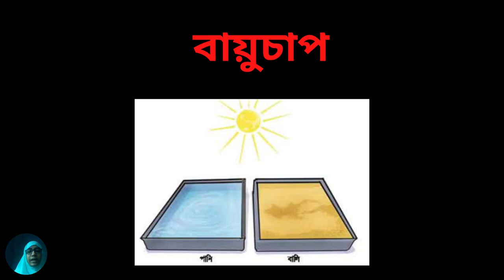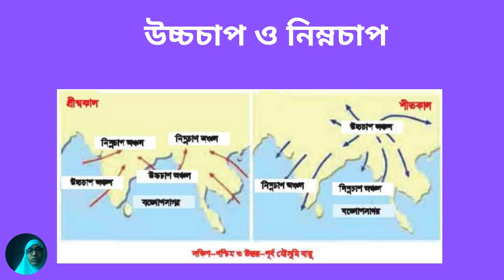বিজ্ঞান ৫ম শ্রেণি ১১ অধ্যায় লেকচার-১ | আবহাওয়া ও জলবায়ু | Class 5 Science Chapter 11 Lecture-1